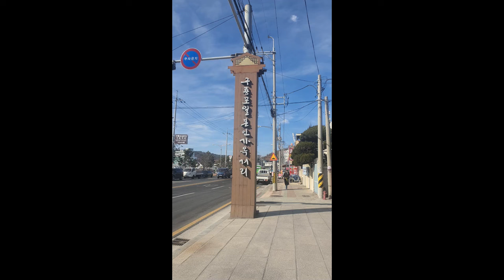포항,강릉여행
연휴기간에 있었던 일들